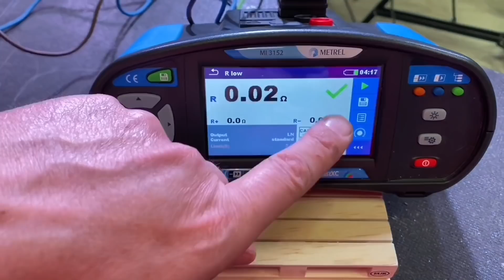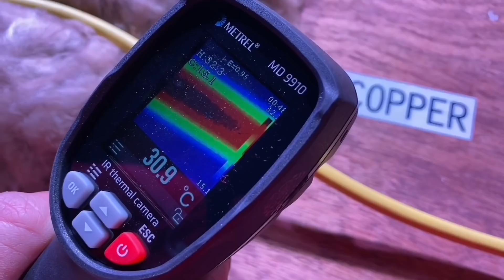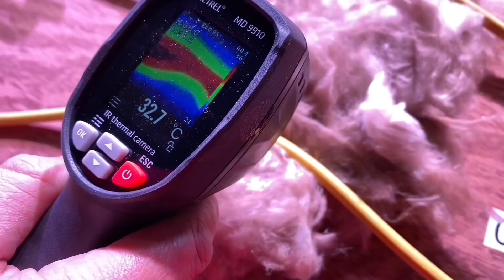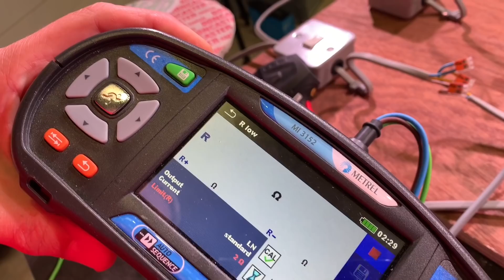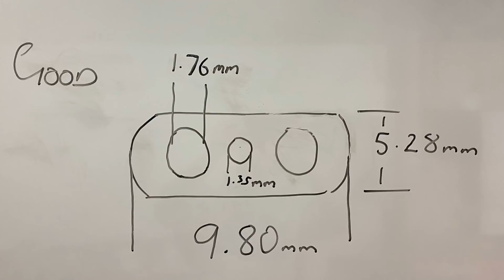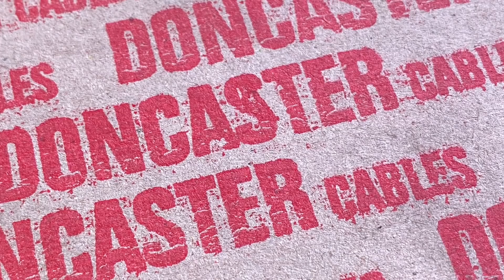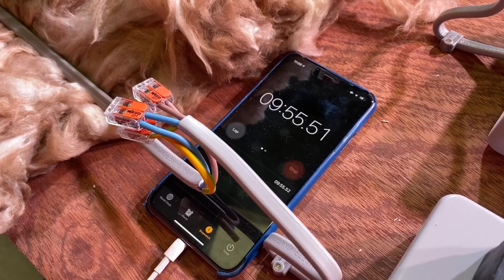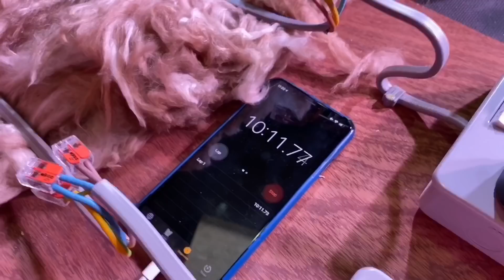The disturbing facts about FAKE and SUBSTANDARD cables - UGLY Twin and Earth, light weight flex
The Good, The Bad and The Ugly - coming to an electrical installation near you.
Are all cables created equal? From the outside, they may look similar but we find some shocking discoveries as we peel away the insulation on twin and earth cable (T&E) and artic flexible cables.

How can you trust the cables you use in electrical installations. In this video, you'll witness some of the tricks disreputable cable manufacturers use to achieve a lower price.

See the difference between the UK manufactured Basec approved cable from Doncaster Cables and an unbranded Basec cable - the country of origin unknown.

🕐 TIMESTAMPS 🕕
00:00 Fake and sub-standard electrical cables
00:23 Why is this cable so lightweight
04:11 Okay it's we think it's aluminium and not copper
04:50 Check the number of strands might be missing
05:05 The cost of copper - vs - aluminium
05:30 Sub-standard Twin & Earth cable (T&E)
06:01 High-quality cable should be easy to strip
08:51 Comparing resistance of sub-standard T&E cable
11:00 Checking the copper conductor diameter
13:00 Does the sub-standard cable run hotter
15:20 How to tell if your cable is sub-standard
16:34 Work with a trusted manufacturer

eFIXX is here to help electrician's, electrical contractors, building services engineers and electrical apprentices. Watching our videos, you'll discover new products, explore new applications and find answers to your technical questions.  We'll help you stay up to date with the latest regulations and developments in the electrical industry.
📺 NEW TO THE EFIXX CHANNEL

📝 APPRENTICE HUB
If you're an electrical apprentice, retraining as an electrician or looking to refresh your knowledge, then please check out our apprentice hub. It contains thousands of multiple-choice questions to help prepare for electrical installation exams.
SOCIAL
✅ INSTAGRAM - See our behind the scenes action.

✅ LINKEDIN - Latest electrical news and trending content.